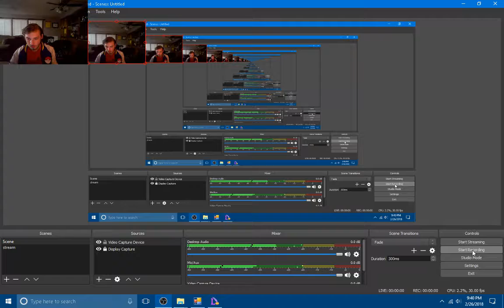LoE part 27 (making new friends)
I will be online everyday on the American server at 5:00 pm PST